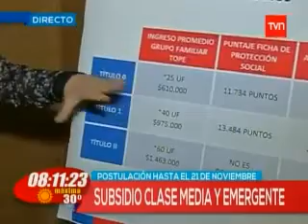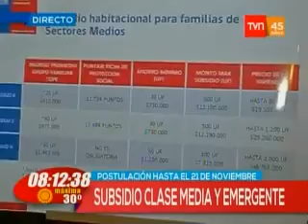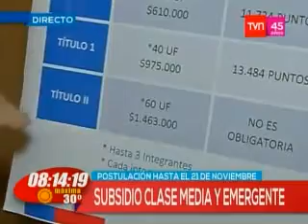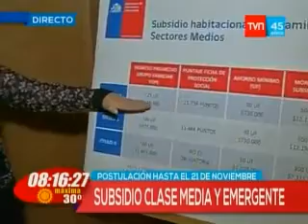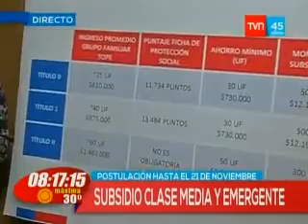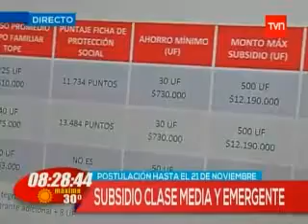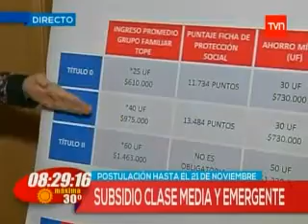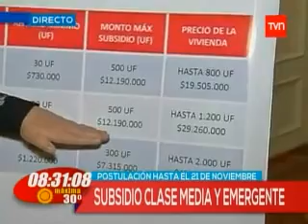TVN Entrevista ministra Paulina Saball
Ministra de Vivienda y Urbanismo Paulina Saball informa de cómo postular al subsidio habitacional